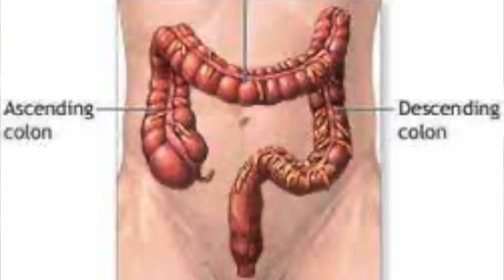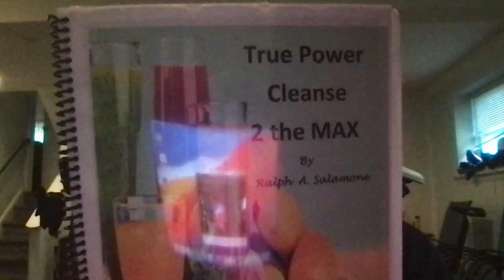14lbs of Mucoid Plaque! GONE!!!!